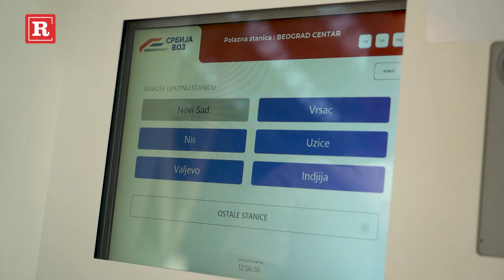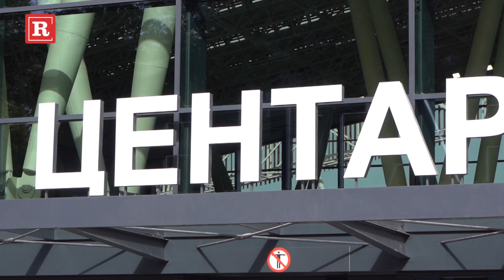Ovako izgleda Prokop - nova železnička stanica u Beogradu!